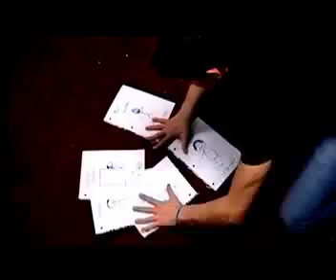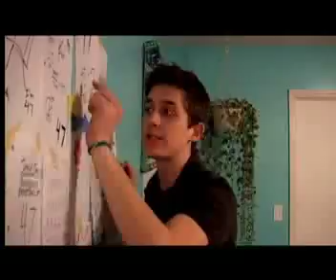The Number 47 (The Number 23 Spoof)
This is what happens when a person becomes obsessed with a number and believes everything he adds up equals 47, in reality he is just really bad at math...A spoof off Jim Carrey's "The Number 23"

Directed By-
Craig Deering
Joe Korbel
Allen Murphy

Edited By- Craig Deering

Person Bad at Math- Allen Murphy
Friend #1- Craig Deering
Friend #2- Joe Korbel